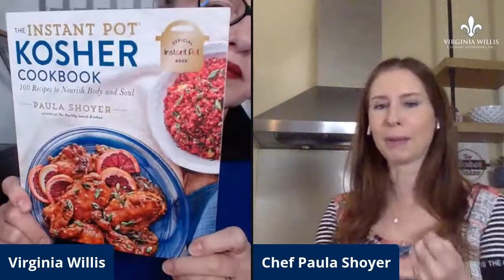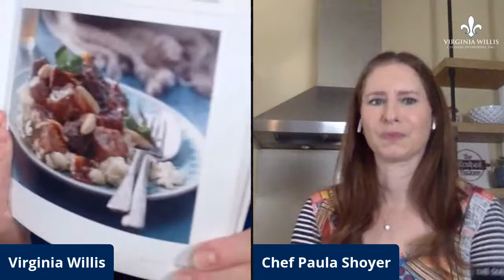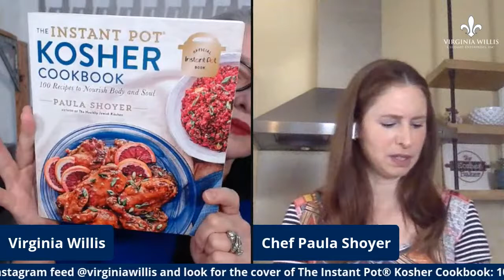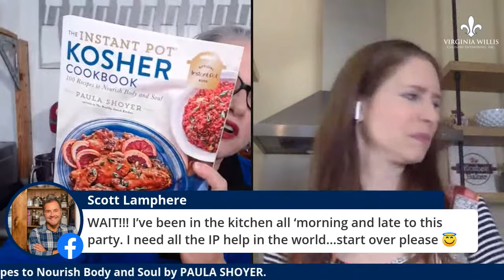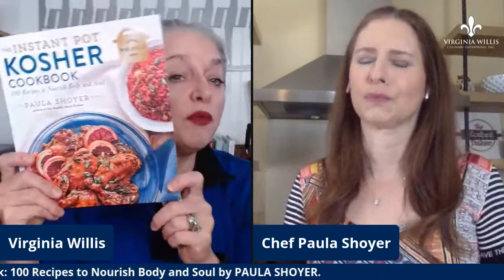Cookbooks with Virginia featuring Paula Shoyer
Cookbooks with Virginia is a weekly Livestream with Food Network Kitchen chef instructor and James Beard award-winning cookbook author Virginia Willis.

11:30 AM EST on Facebook and YouTube.

Ask questions directly to your favorite cookbook authors.
Learn new tips, techniques, and recipes.

This week, we're featuring Paula Shoyer and her newest book, The Instant Pot Kosher Cookbook -- the FIRST Instant Pot cookbook to highlight Kosher food!!

This great book includes your favorite Jewish and kosher recipes adapted for the Instant Pot, international favorites and the latest food trends : cholent with a twist, beet tahini, chicken shwarma, harira soup, matzoh brei brule, spaghetti in flanken bologenese, chicken paprikash, vegetable paella, dolmas, vegan zucchini rolls with cashew cheese, malabi flan, honey cake, cheesecake and more.